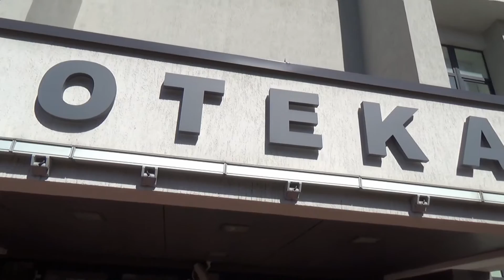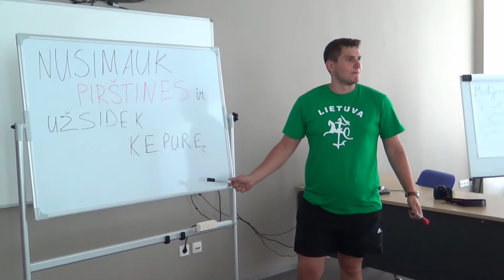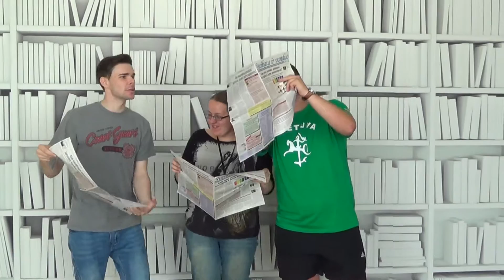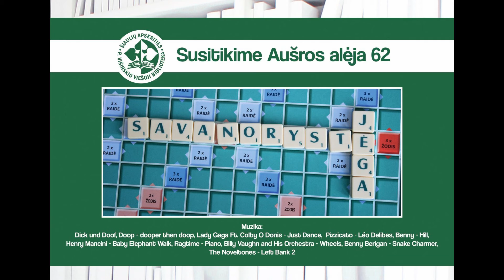Savanorystė bibliotekoje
Kai už lango pučia rudeniškas vėjas norisi prisiminti vasaros džiaugsmus. Todėl Biblioteka dalinasi vasarišku ir nuotaikingu trumpametražiu filmu „Savanorystė bibliotekoje“.
Kviečiame ne tik sekti mus virtualioje erdvėje, bet taip pat prisijungti prie linksmos kompanijos. Savanorystė - tai jėga, kuri skatina tavo asmenybės tobulėjimą. Prisijunk!
Vaidino: bibliotekos savanoriai Aurimas, Dovydas ir Aušra.
Operatorė - Ieva Slonksnytė.